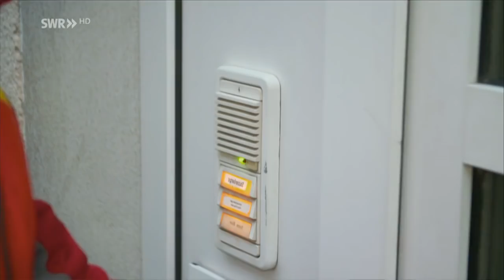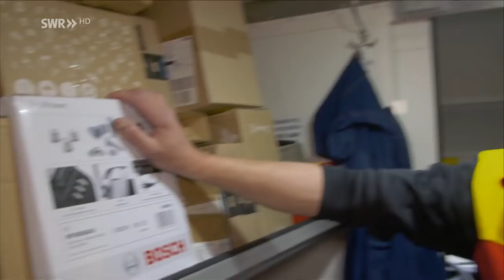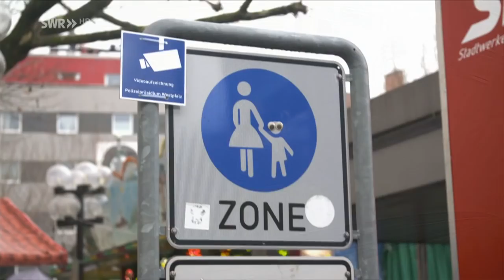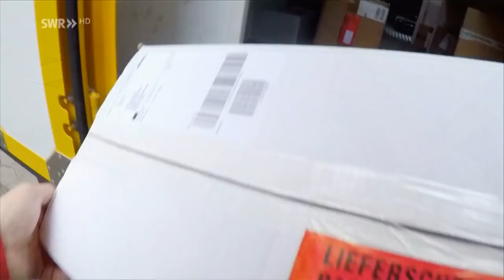TV Doku: DHL Paketzusteller - Wenn der Engel dreimal klingelt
Rund 8,5 Millionen Päckchen werden in der Adventszeit täglich zugestellt. Für Paketboten wie Detlef Engel bedeutet das jede Menge Stress.